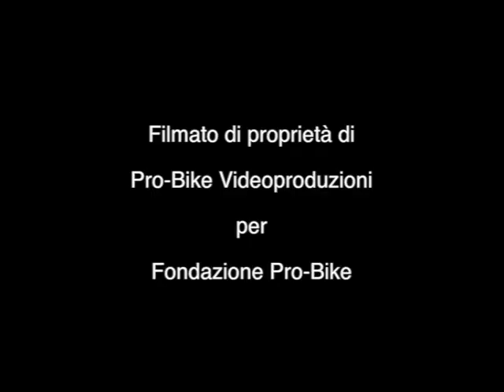Cameracar Pucci Grossi Rally dell'Asinara 1994